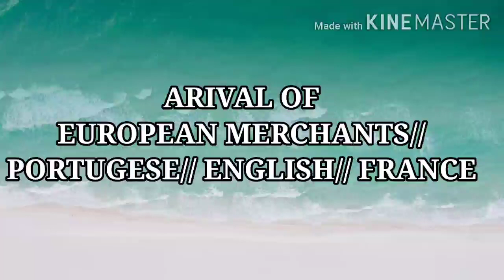Arival of Europian Merchants in India// Portugese//English//France// Karnataka or Anglo- France war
This vedio is about the arival of european merchant and their primary activities... Anglo France struggle also describe here.
Between the middle of the 16th century and the middle of the 18th century India’s overseas trade steadily expanded.

This was due to the trading activities of the various European companies which came to India during this period. India had commercial relations with the western countries from time immemorial.
But from the seventh century A.D. her sea-borne trade passed into the hands of the Arabs, who dominated the Indian Ocean and the Red sea. It was from them that the enterprising merchants of Venice and Genoa purchased Indian goods.

This monopoly of Indian trade by the Arabs, and the Venetians was sought to be broken by direct trade with India by the Portuguese.

The geo­graphical discoveries of the last quarter of the 15th century deeply affected the commercial relations of the different countries of the world and produced far-reaching consequences. The discovery of a new all-sea route from Europe to India via Cape of Good Hope by Vasco da Gama had far-reaching reper­cussions on the civilised world.

The arrival of the Portuguese in India was followed by the advent of other European communities and soon India’s coastal and maritime trade was monopolized by the Europeans.The European merchants who came to India during this period differed from the earlier foreign merchants and had the political and military support of their respective governments.
The Dutch:
With a view to get direct access to the spice markets in South-East Asia, the Dutch undertook several voyages from 1596 and eventually formed the Dutch East India Company or the Vereenigde ost-lndische Companies (VOC) in 1602. It was granted an exclusive right to trade with India and East Indies and vested with powers of attack and conquest by the state.

The Dutch first came to the islands of Sumatra, Java and the Spice Islands, attracted by the lucrative trade in pepper and spices. What brought them to India in the first instance was rather the requirements of the archipelago than of the European market.

The spices of the archipelago were exchanged for cotton goods from Gujarat and the Coromandel Coast.

The French:
Colbert, minister of Louis XIV, created the Companies des Indus Orientals in 1664 financed by the state. The first French factory in India was established by Francois Caron at Surat in 1668 and Maracara succeeded in establishing another French factory at Masulipatam in 1669 by obtaining permission from the Sultan of Golconda.

In 1672, De la Haye seized San Thome but had to surrender it to the Dutch after his defeat by a combined force of the Sultan of Golcunda and the Dutch. In 1673, Francois Martin and Bellangerde Lespinay obtained from Sher Khan Lodi, Governor of Valikondapuram, a site for a factory. Thus the foundation of Pondicherry was laid in a modest manner. Francois Martin developed it into an important place.